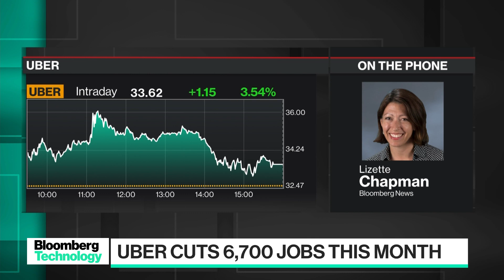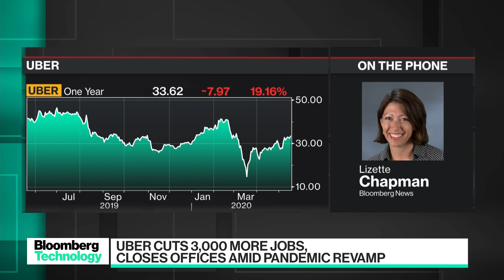Uber Cuts 3,000 More Jobs, Closes Offices Amid Pandemic Revamp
May.18 -- Uber Technologies Inc. eliminated an additional 3,000 jobs on Monday, is closing dozens of offices around the world and is shutting down many of its side projects in an effort to weather the coronavirus pandemic that has devastated the ride-hailing business. Bloomberg's Lizette Chapman reports on "Bloomberg Technology."